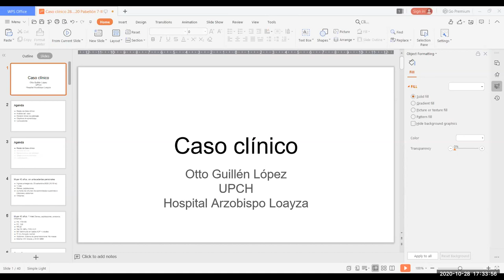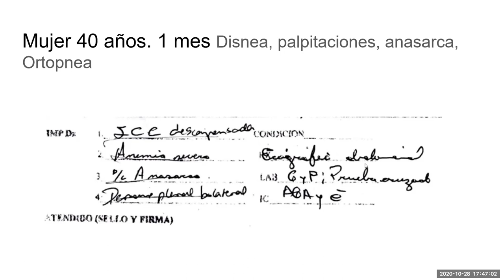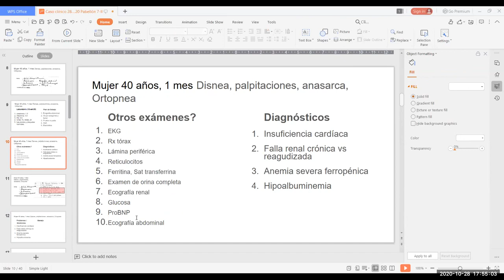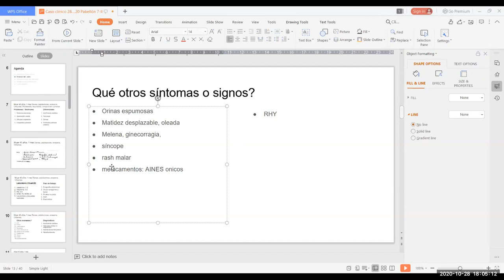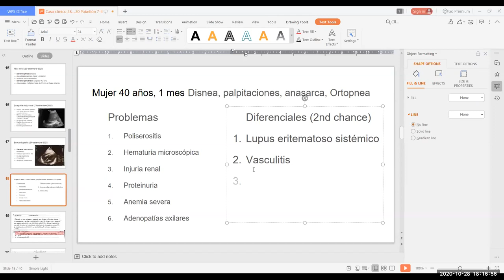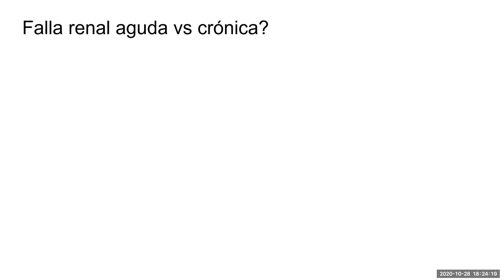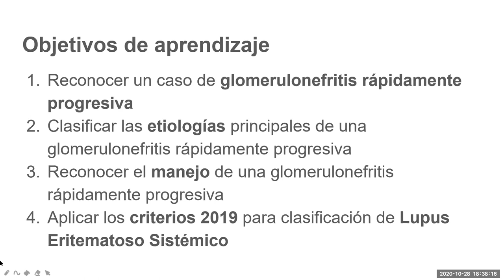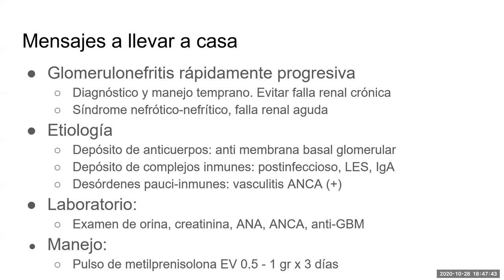Mujer joven con disnea, edemas e hipertensión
Discusión clínica con internos de medicina 2020 de la UPCH.

28 Octubre 2020

Se trata de una mujer de 40 años sin antecedentes de importancia que ingresa por cuadro de 1 mes de disnea, anasarca y congestión pulmonar.

00:00 Presentación del caso al ingreso
02:09 Planteamiento diagnóstico y diferenciales
08:46 Análisis inicial de exámenes de laboratorio y plan de trabajo
14:34 Análisis de la terapéutica inicial
21:00 Reevaluación del caso
25:30 Otros exámenes auxiliares
29:25 Replanteamiento diagnóstico
35:34 Rehistoriar a un paciente siempre ayuda
41:54 Revisión breve de la patología
52:01 Objetivos de aprendizaje y conclusiones